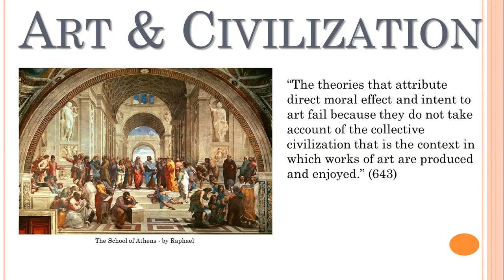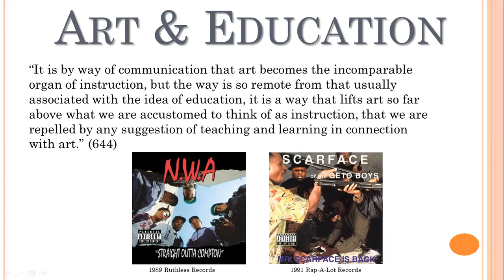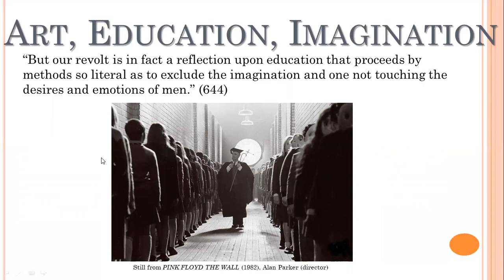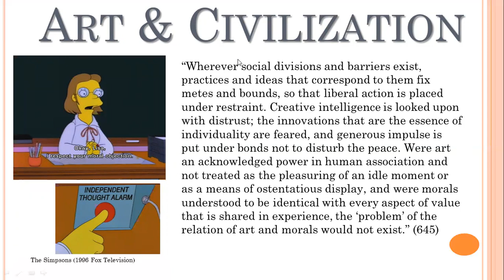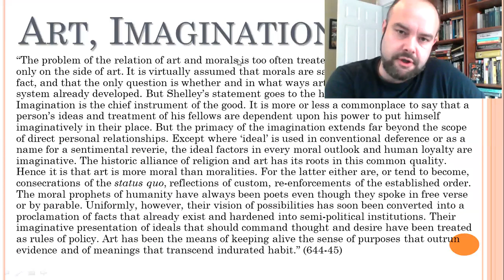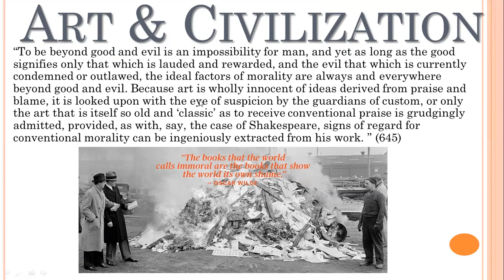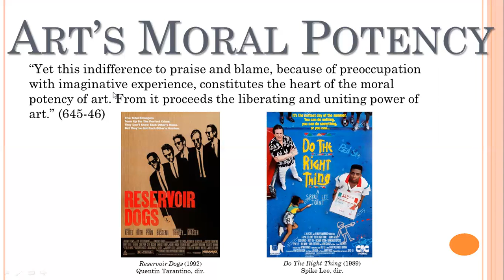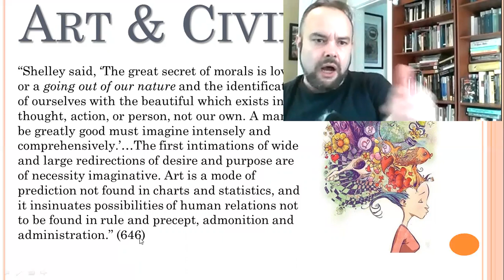John Dewey's Art As Experience (15 of 15)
Ch. XIV - Art and Civilization
Dewey on the relations between art, ethics, religion, and society